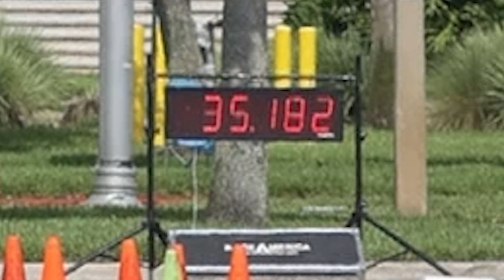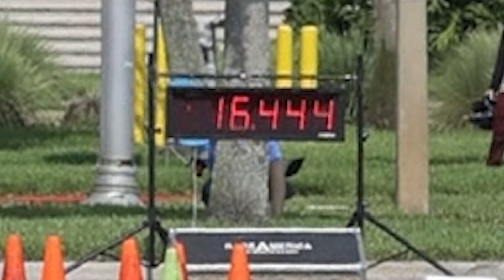134 XB: 35.182 & ? - 08.06.2023 MSCC - OCCC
Grabbed some video runs at Martin Sports Car Club Event #6 at the Orange County Convention Center - North.

Want to find out more about Martin Sports Car Club?  Check out their social media links:

FB IG YT @turtlesharkshooter